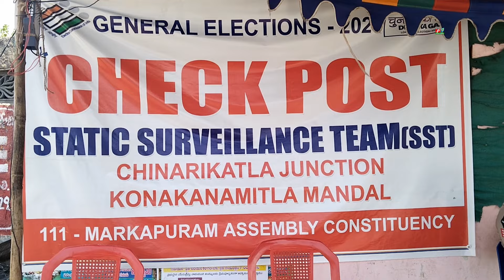చిన్నఅరికట్ల జంక్షన్ పోలీసు చెక్ పోస్ట్ వద్ద తనిఖీలు//Checks at Chinarikatla Junction